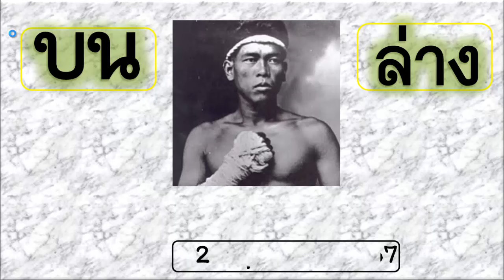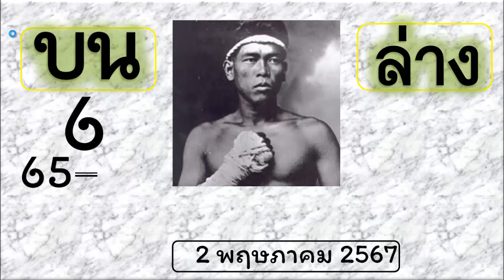ไทยเคล็ดลับ หวยเด็ดงวดนี้ เลขเด็ดงวดนี้ เลขทดลองออกงวดนี้ 2 พฤษภาคม 2567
หวย
หวย16/4/67
thailand lottery
ดูหวย
16-04-67
thai lottery
หวย16/4/67